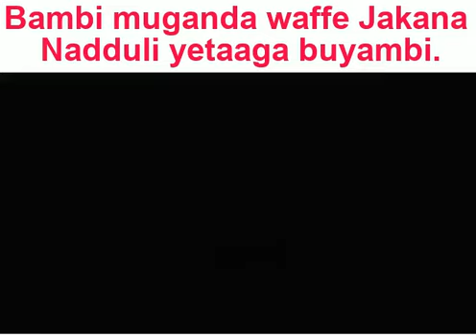Muganda waffe JAKANA NADDULI yetaaga BUYAMBI.